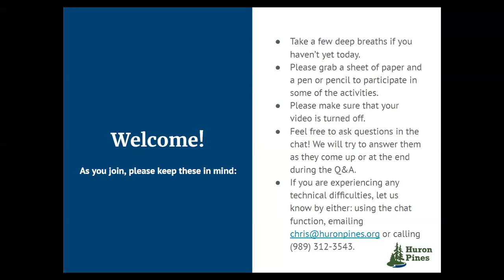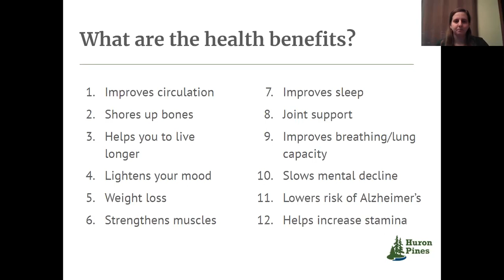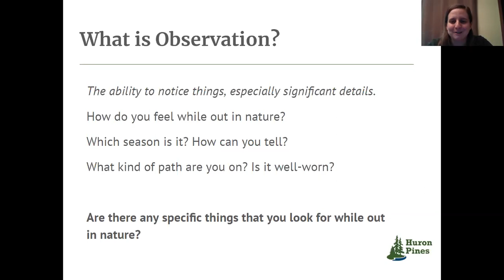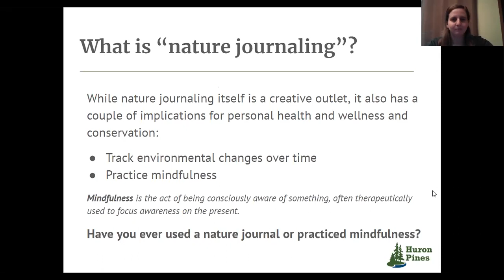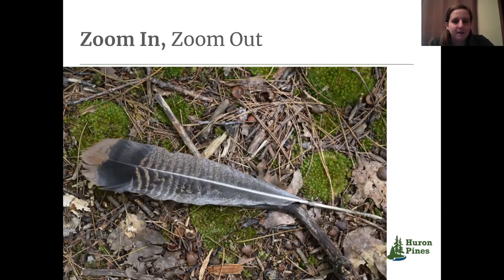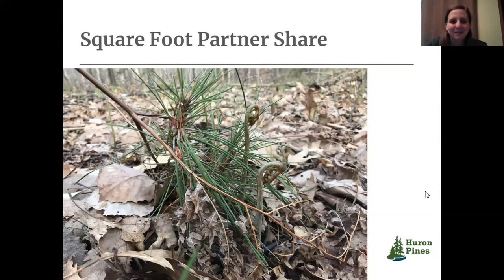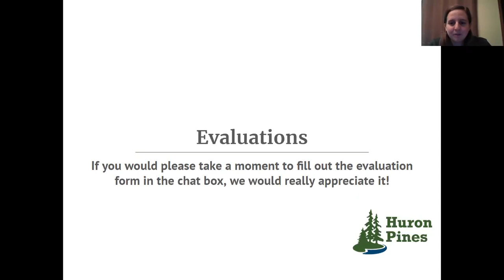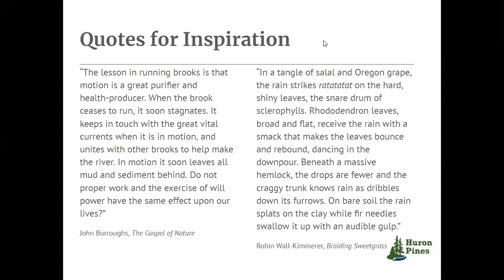Connecting to Nature: Unwind Outside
Join Huron Pines Environmental Education Coordinator Emily Vogelgesang and Huron Pines AmeriCorps member Jen Klemm as they discuss ways to practice mindfulness through observation, nature journaling and light exercise outdoors.